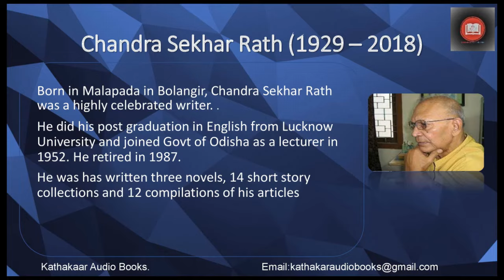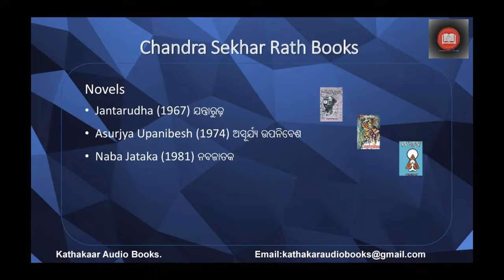Chandra Sekhar Rath - Prashnabachaka - Kathakaar Audio Books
Kathakaar Audiobooks presents its 54th story 'Prashnabachaka' (ପ୍ରଶ୍ନବାଚକ) written by much celebrated writer Padmashri Chandra Sekhar Rath. Your channel brings classic stories every week. So far the stories presented fall into to certain categories. This is a mystery story and the 1st in this channel in this category.
Chandra Sekhar Rath was born in 1929 in Malapada in Bolangir district. He is a leading light in the Odia literary world. He was a novelist, story writer, poet, painter and much more. He has written three novels, 14 short story collections and 12  compilations of essays and articles.